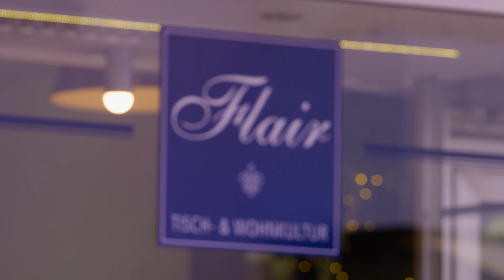Dekoba Werbung im Portrait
Seit 20 Jahren machen wir Werbung mit Format. Längst hat sich das Unternehmen vom 1-Mann-Unternehmen zur leistungsfähigsten produzierenden Werbeagentur an der unteren Saar entwickelt. Machen Sie sich ein Bild davon, was für uns bedeutet "Wir machen Werbung, mit Format!""